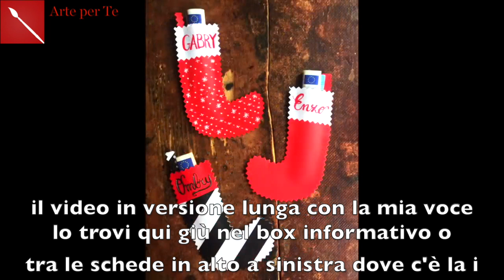GUARDA COSA CREO CON LA CARTA DA REGALO!Riciclo low cost FACILE bellissimo per la Befana!Arte per Te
Ciao! Oggi vi mostro come reciclare la carta da regalo di Natale creando delle bellissime calze in modo facile per la Befana! Un riciclo creativo low cost che sarà graditissimo da chi riceverà il nostro pesiero!